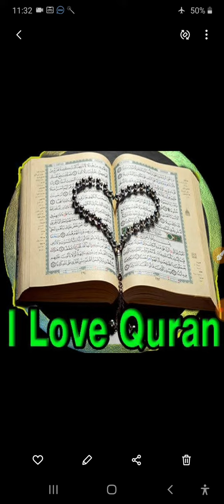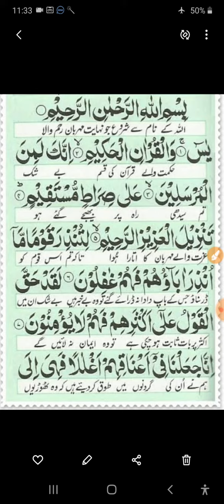Grade 1 Islamic Content Dated 15 09 2020